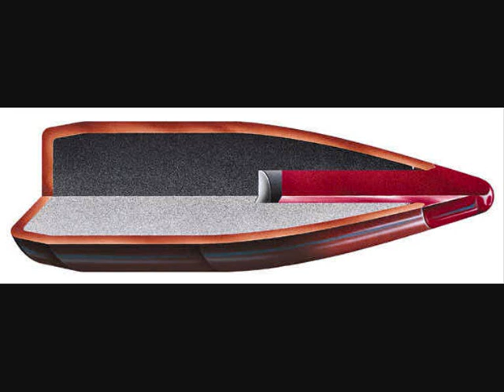AMMO FROM U.S.A.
Hornady Hunting Ammunition USA